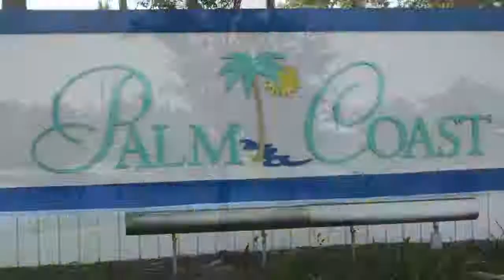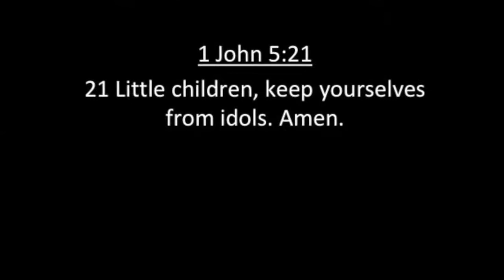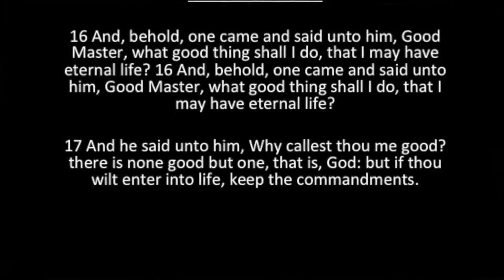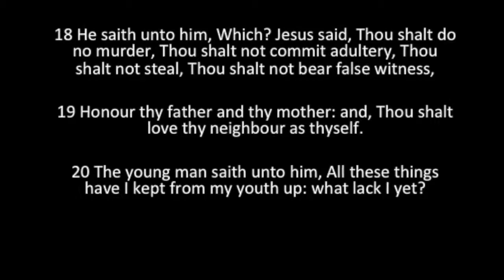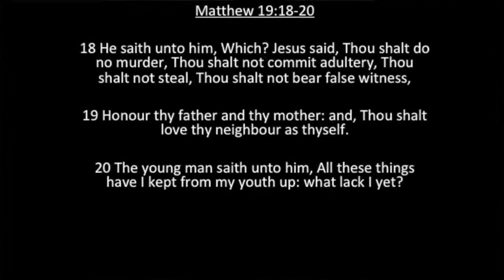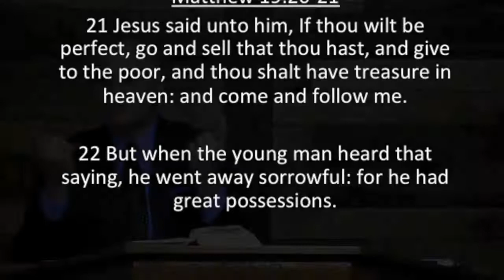Tear Down those Idols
But, do you worship the true God of all creation, or do you worship an idol? This question might be harder to answer than you think to answer and be honest about. Satan will try to keep us from worshipping God by deceiving us into worshipping man-made images that get into your hear!

No matter how sacred it may be.
John Calvin said this:

“Mans mind is like a store of idolatry and superstition; so much so that if a man believes his own mind it is certain that he will forsake God and forge some idol in his own brain”